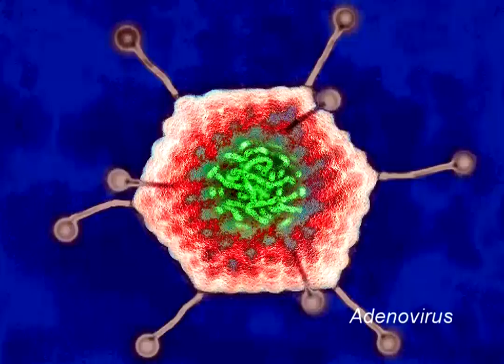Medical images of viruses, CMSP.com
CMSP.com, Custom Medical Stock Photo, Medical images of  viruses, bacteria, tiny killers in the world.  Custom Medical Stock Photo has over 200,000 images online covering all aspects of health care, medical images, electron microscopy, science images, medical illustrations covering medical subject matter, seniors, surgery, abnormalities, syndromes and diseases.